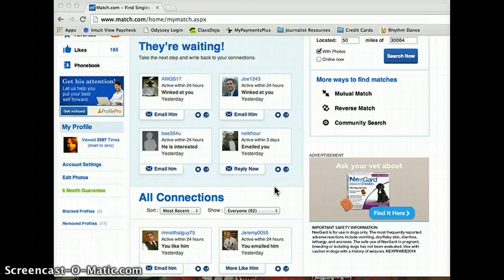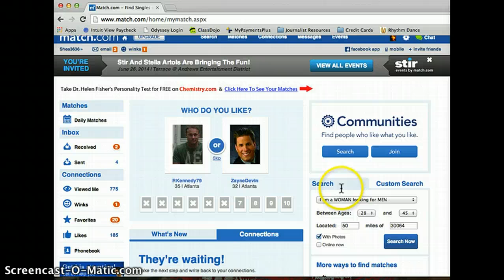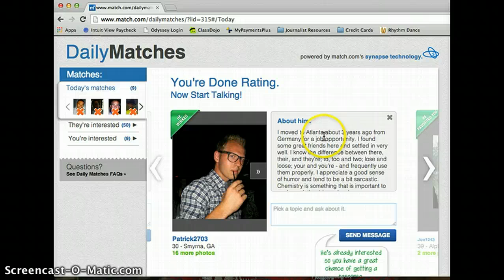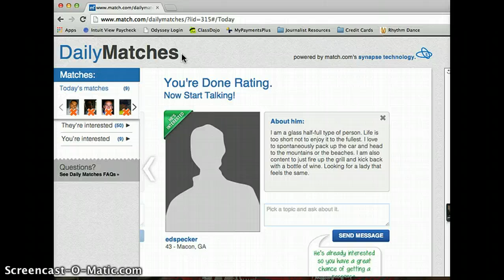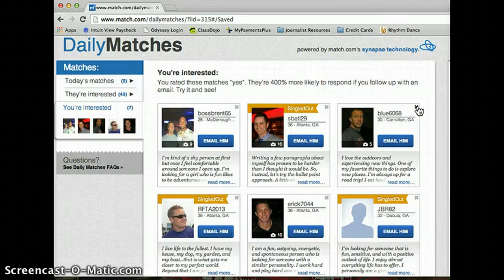A billion reasons your online dating profile is stupid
All the things women say to themselves about dudes who don't have a clue and the creepiness that is all things online dating. An amusing play by play of me checking match.com. Make sure your audio is up. ENJOY!